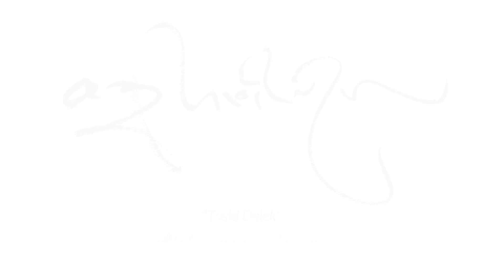Népal & Dharma du Bouddha, 26-28 août 2022, kathmandou népal - Partie 2